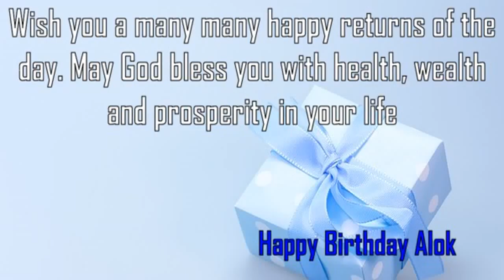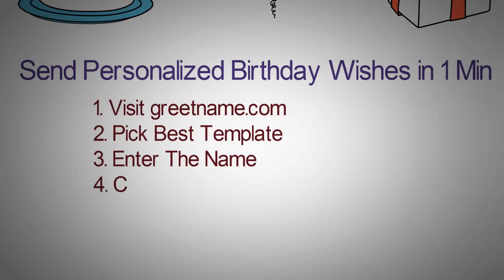Happy Birthday Alok Image Wishes✔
Happy Birthday Alok Images. Send Personalized happy birthday wishes to Alok in 1 min by visiting
GreetName has thousands of image templates to choose from based on gender, age, and relationship. Pick the best image template. Enter Your Name and click 'Generate Personalized Image' button. You can share Alok picture birthday wishes to any social network such as Facebook status, Whatsapp status, Instagram, Twitter, Google+, etc